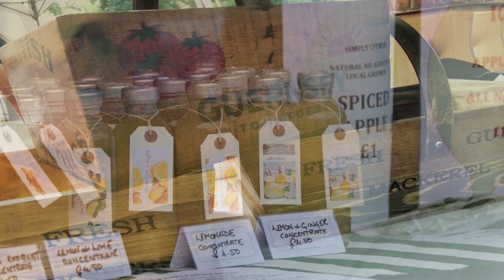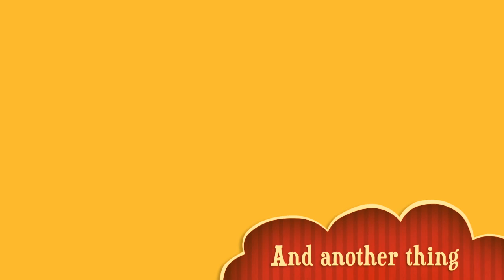VIAER MARCHI 2019 TRAILER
2019 marks the 50th Anniversary of Lé Viaër Marchi, an old Guernsey market, set in and around Saumarez Park, Guernsey. Celebrating the best of Guernsey's heritage by way of Island food, traditional crafts and a variety of music, the event has been attended by over 200,000 visitors in the past 50 years.
A firm favourite amongst Islanders, Lé Viaër Marchi is known to herald the arrival of Summer in Guernsey. A happy, jolly and vibrant event. Fun for all ages.